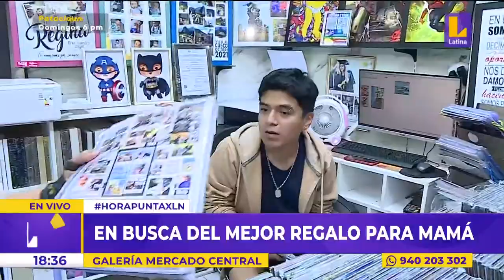En busca del mejor regalo para mamá en galería mercado central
🚨 HoraPuntaXLN | En busca del mejor regalo para mamá en galería mercado central.